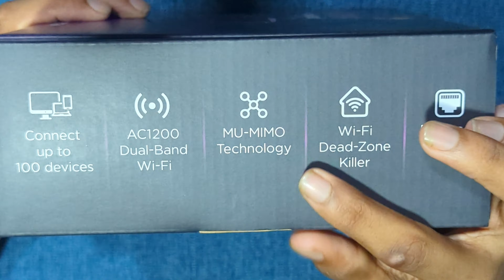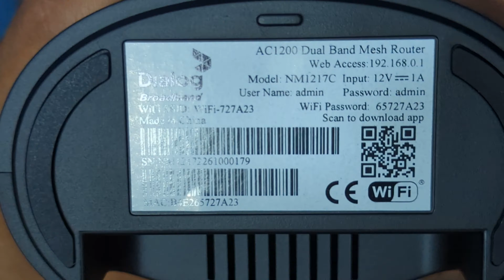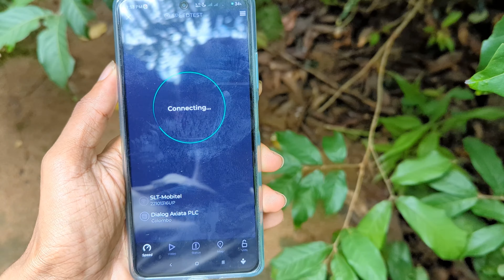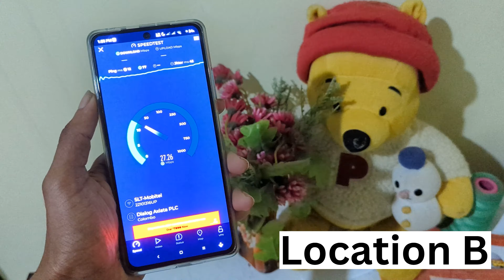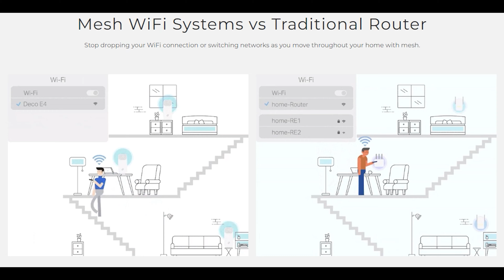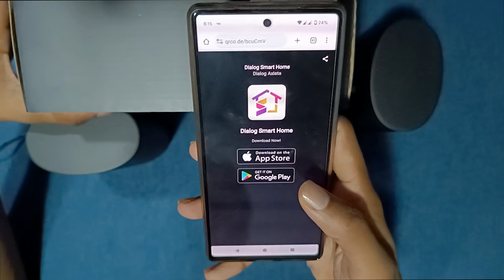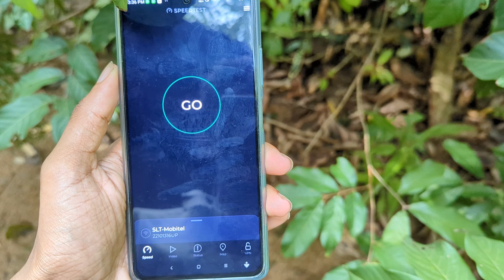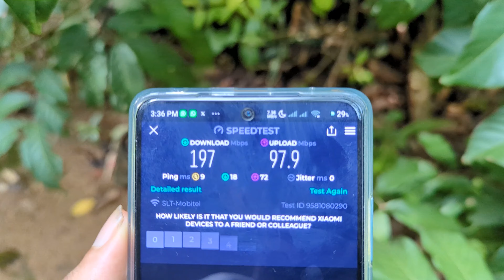Dialog Home WIFI Mesh in Sri Lanka /සිංහලෙන් /Game-changer for your home network /සිංහලෙන්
Mesh WiFi වලට සම්ප්‍රදායික WiFi රවුටර වලට වඩා වාසි ගණනාවක් ඇත, ඒවා අතර:
1.වඩා හොඳ ආවරණයක්: Mesh WiFi පද්ධති තනි, ඒකාබද්ධ ජාලයක් නිර්මාණය කිරීමට බහු නෝඩ් භාවිතා කරයි. මෙයින් අදහස් කරන්නේ ඔබේ රවුටරයෙන් දුරස්ථ ප්‍රදේශවල පවා ඔබට ඔබේ නිවස පුරා වඩා හොඳ ආවරණයක් ලබා ගත හැකි බවයි.
2.බාධාවකින් තොරව රෝමිං: Mesh WiFi පද්ධති ඔබ ඔබේ නිවස වටා ගමන් කරන විට ස්වයංක්‍රීයව ඔබේ උපාංග හොඳම නෝඩය වෙත මාරු කරයි. මෙයින් අදහස් කරන්නේ ඔබට අතින් ජාල මාරු කිරීමකින් තොරව අඛණ්ඩ සම්බන්ධතාවයක් භුක්ති විඳිය හැකි බවයි.
Dialog Home Wi-Fi Mesh (2 units)-AC-1200
*Mesh WiFi is a whole home WiFi system built to eliminate dead zones and to provide uninterrupted WiFi throughout your home.
*Provides uninterrupted WiFi across the entire home (Up to 1750 Sq Ft per Bundle )
*Seamless connectivity across the home where customer does not need to change Wifi networks
*High WiFi speeds of up to 1200mbps
*Added Security secures users and protects against data breaches.
*Network Agnostic so can be connected with any operator.
new trending youtube channel.